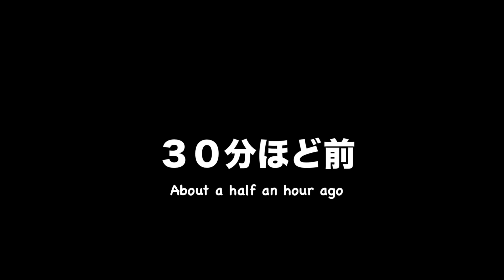大好きなパパがお風呂から出てこなくて荒れ狂う猫 The cat went wild because owner wouldn't come out of the bath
天「パパがお風呂からでてこない( ㅍ_ㅍ)」
もも「パパはお風呂長いから。当分出てこないわよ」
天「まだ俺にただいまのチューも抱っこもしていないのに( ㅍ_ㅍ)」
もも「たくさん汗かいて疲れてたんだよ」
天「俺にチューして抱っこしたら疲れなんてすぐ吹っ飛ぶのに( ㅍ_ㅍ)」
もも「ぶつぶつうるさいなぁ。大人しく寝てなさい」
天「グレてやる！」

初めてのフォトブック、「ももと天空　ほのぼの古民家暮らし」を発売しました。
初版限定で未公開写真のポストカードがつきます。お求めはAmazon、楽天ブックス、全国の書店にて🐶😼😸

いつも応援してくださる皆様のお手元へ、ももと天と空が遊びに来たような気持ちになる、そんなあたたかくて楽しくて、ホッとひと息つける本を目指して作りました。
お手にとっていただけましたら幸いです。